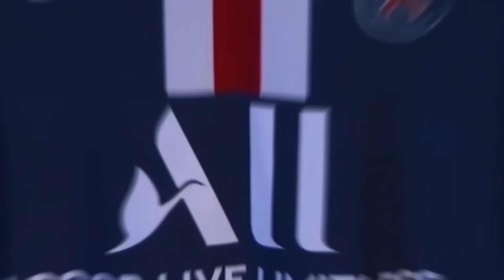Ronaldo●Messi●Neymar●Dybala Vs Mbappe●Haaland●Vinicius●Pedri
Buy top quality latest football jerseys, accessories at the cheapest price from fanaccs

Leo Messi Skills 2023 With His Team PSG And National Team Argentina
Cristiano Ronaldo Skills With His Team Manchester United And National Team Portugal 2023
Neymar Jr Skills With His Team PSG And National Team Brazil 2023
Kylian Mbappe Skills With His Team PSG And National Team France 2023
Paulo Dybala Skills With All Teams He Played With 2023
Pedr Skills With his Team FC Barcelon and national team Spain 2023
Erling Haaland Skills With All Teams He Played With and national team Norway
Vinicius Junior Skills With Real Madrid and national team Brazil 2023

Like if you really enjoyed it

Follow me on instgram @beshoy_nady10

Offer "a video on my channel with other small creator who wants shout out is for only 20$"

© BNG 10